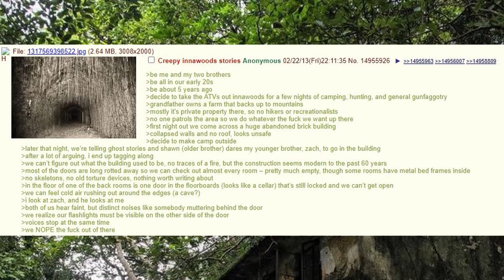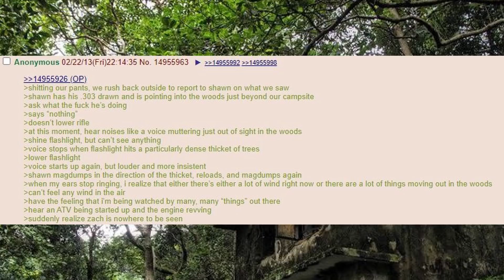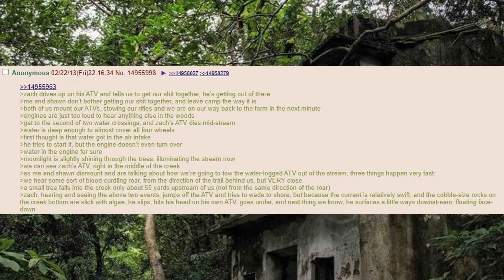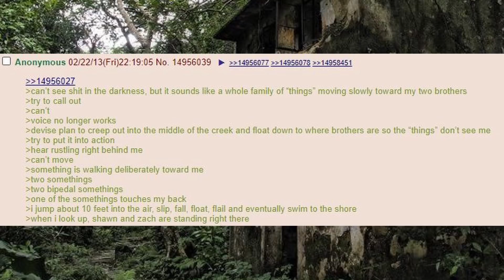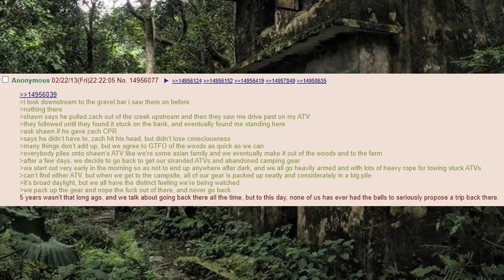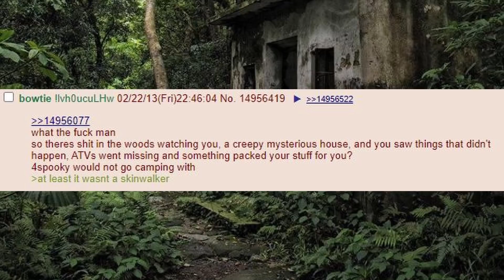4chan greentext - /k/ - Encounter innawood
BTC : 1KYevRsomjVpiP6pQ5s5X7UsvhuneHkQsF
XMR : 848iTcZeADvUYShqRUUT5HiuqeWCiF8SSLft4KzrdHVVM1QXpgLzFdkFRgdRxrzEQ7ag4WgiJirL17H4kYFKxz6Y1aBBmKH

@ 00:06